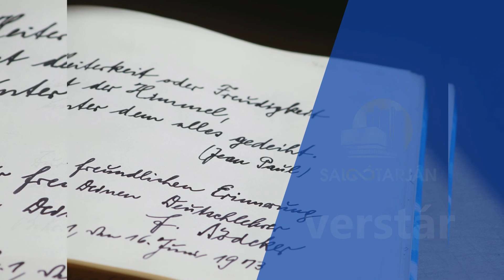József Attila: Ars poetica (Tarnócziné Máté Melinda)